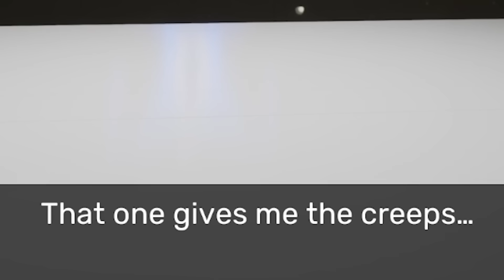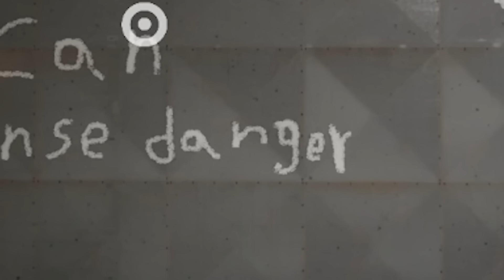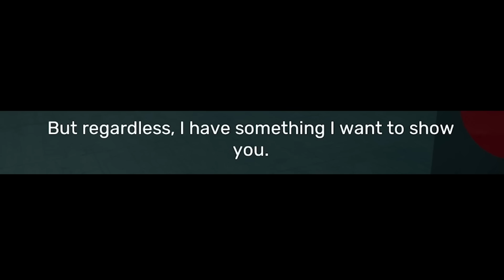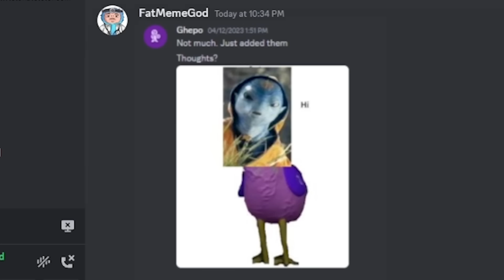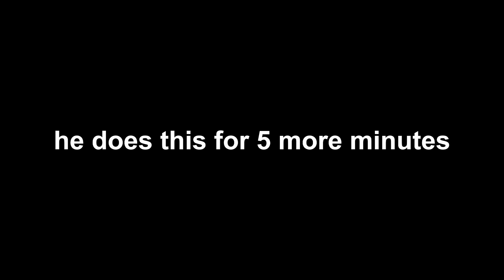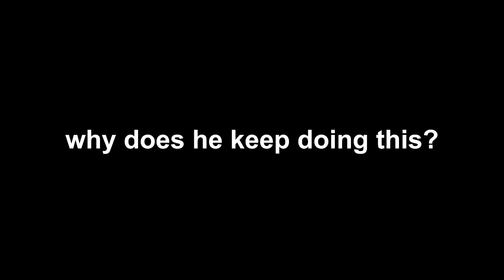Garten Of Banban 4 Explained By An Idiot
Today we played garten of banban chapter 4